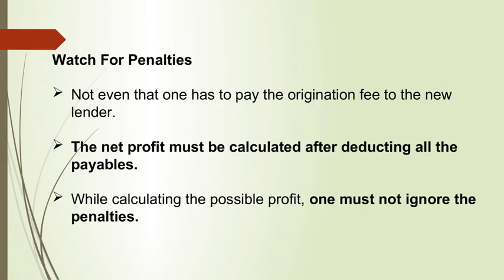Smart Tips to Refinancing a Small Business Loan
When you take a calculated decision, a refinance will definitely bring some sort of relaxation both financially and physiologically.